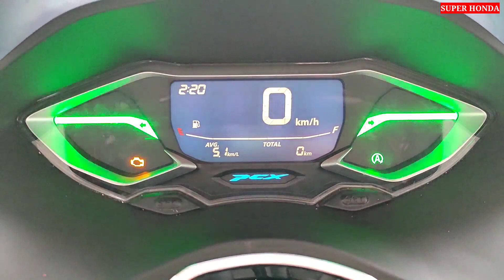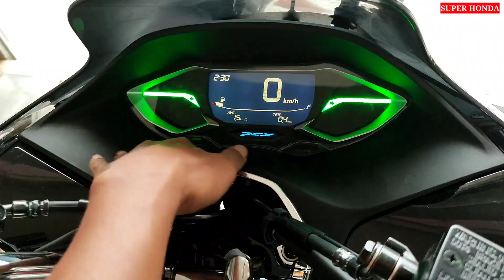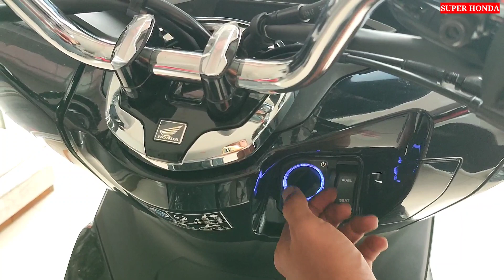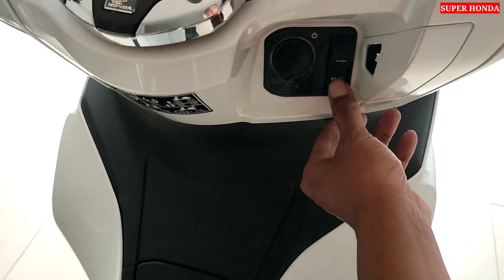PCX 2023 SKUTIK PREMIUM WARNA HITAM DAN PUTIH BARU DATANG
PT Astra Honda Motor (AHM) memperkenalkan varian warna baru pada skutik premium New Honda PCX160 2023.

New Honda PCX160 2023 menawarkan varian warna terbaru, yaitu Royal Matte Blue yang hadir dengan kombinasi warna biru di bodibagian atas dan hitam di bagian bawah, pilihan warna teranyar lainnya Magnificent Red, dan Brilliant Black melengkapi varian Wonderful White yang telah hadir pada tipe CBS dilengkapi dengan penyematan emblem 3D dengan desain teranyar. Sedangkan untuk tipe ABS, warna terbaru yaitu Imperial Matte Blue hadir melengkapi varian warna lainnya yaitu Majestic Matte Red, Wonderful White, dan Glorious Matte Black. Tipe ABS hadir dengan sentuhan velg berwarna burnt titanium dan penyematan emblem 3D berwarna gold yang semakin memperkuat kesan mewah, yang sesuai dengan gaya hidup dan karakter berkendara motor skutik premium masa kini.

Nah pada Vidio ini adalah PCX 2023 versi CBS warna hitam dan putih baru datang hari ini Januari 2023.

Harga dan warna per Januari 2023 area Jawa tengah mencakup plat g plat K plat h dan plat ad :

*PCX CBS*
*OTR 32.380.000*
LR1 White (WH)
LR1 Black (BK)
LR1 Red (RD)
LR1 Blue (BL)

*PCX ABS*
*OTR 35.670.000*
LS1 White (WH)
LS1 Black (BK)
LS1 Red (RD)
LS1 Blue (BL)

PCX 2023 untuk Spesifikasi dan fitur masih seperti tahun 2022 beda pada warna dan striping aja.
Semoga bermanfaat 🙏

Informasi daeler resmi Honda Jawa tengah:
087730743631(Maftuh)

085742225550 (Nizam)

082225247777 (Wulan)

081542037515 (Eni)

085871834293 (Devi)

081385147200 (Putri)